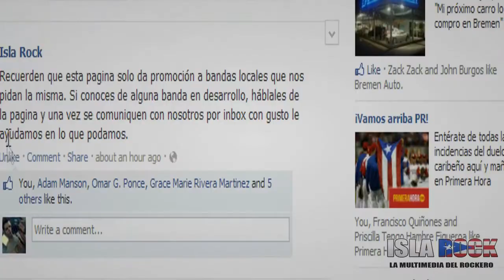Rocking News de esta semana!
Eventos para este viernes 13 y mucho mas en los Rocking News de esta semana!